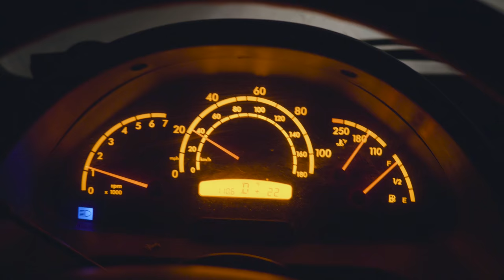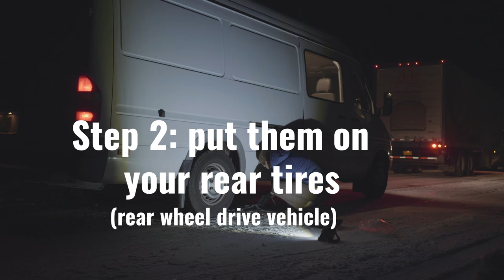CHAINS ON A SPRINTER | A Van Life Vlog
My MAIN Camera
My Main Lens
My B-Roll Lens
My Phone Lens
The Mic I use
The Drone I use
My Compact Tripod